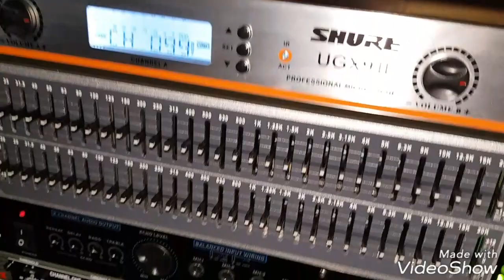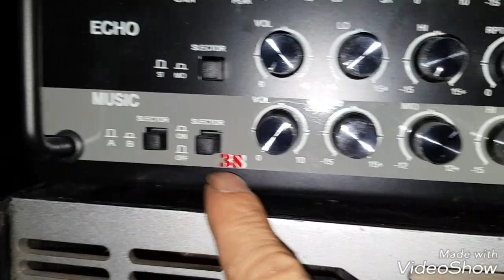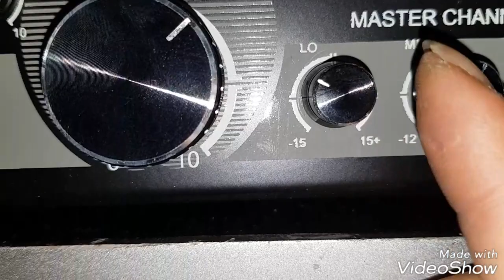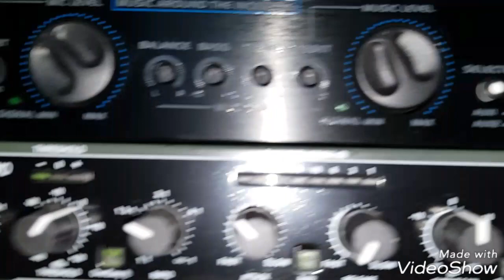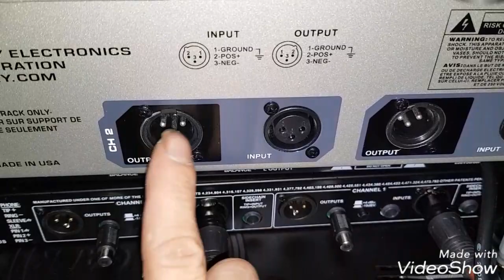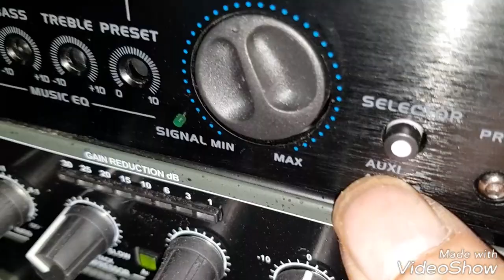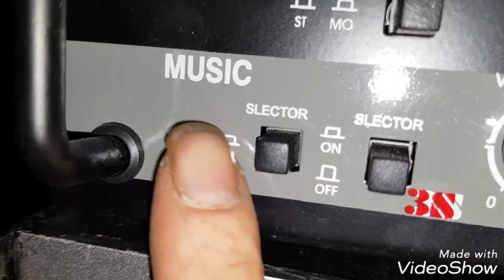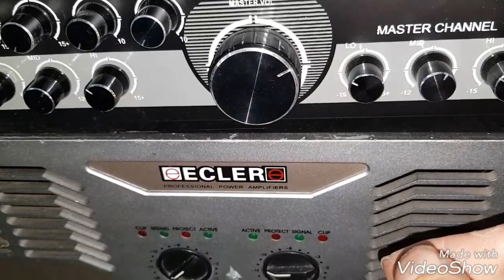Hướng dẫn kết nối bộ tứ siêu đẳng. Mic. Lộc. Vang k5. Âm ly không có cầu chữ U.